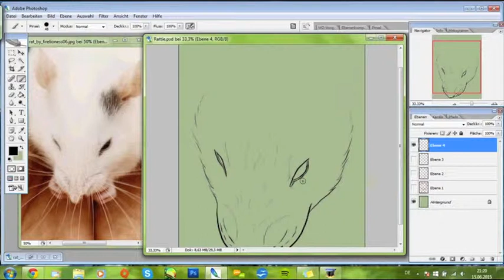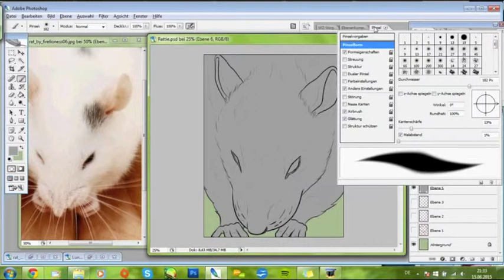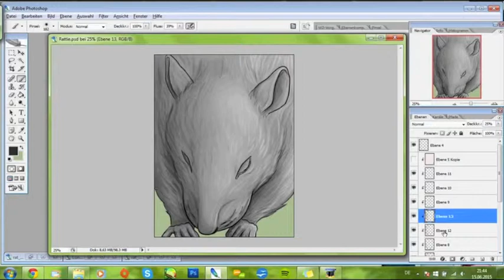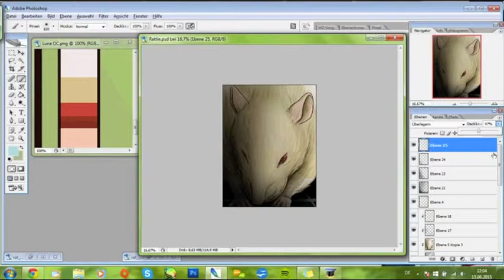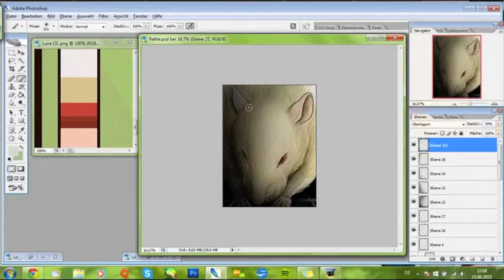.:Silent Tears:. - Rat Speedpaint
some vent art starring my rat OC Luna^^